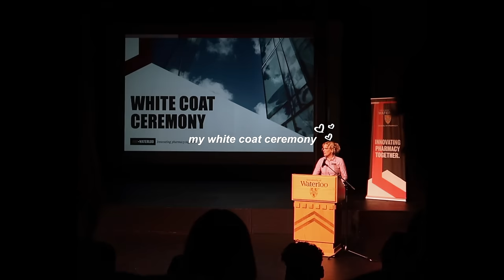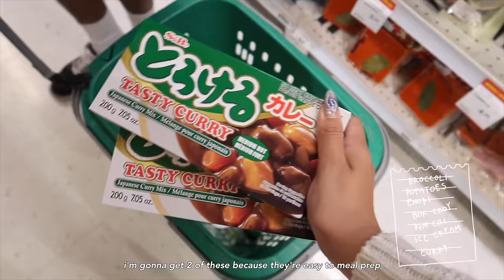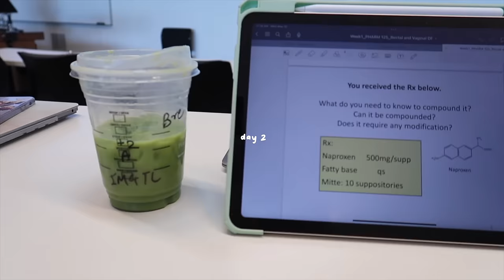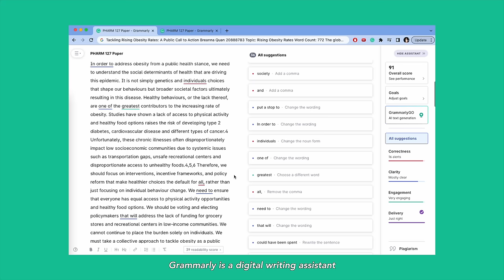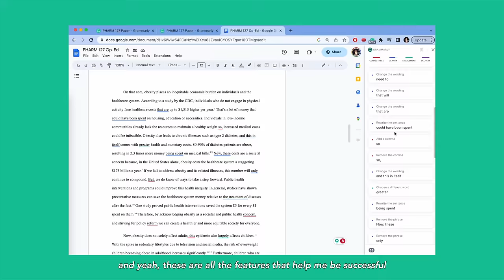STUDY VLOG | productive first week back to school | white coat ceremony & getting back into routine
Start your semester off right by improving your grades with the help of Grammarly.

Hello Friends!

welcome to my second semester of pharmacy school! this vlog is my first week BACK TO SCHOOL in the summer term & i've been so busy getting back into routine, studying in my favourite spots and reconnecting with friends (: i also had my white coat ceremony which i've been dreaming about for YEARS so, thank you for following along all these years💗

✩ STUDY VLOG | VERY productive days in my life | cramming a month of work, how i take notes & books ☁️
✩ STUDY VLOG | the MOST productive days in my life | finals week vlog, lots of note taking & more